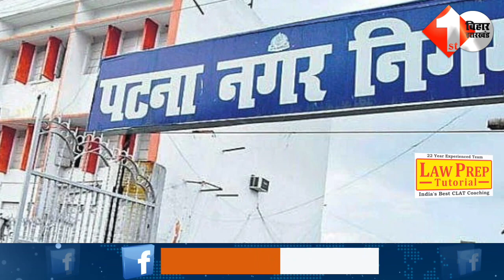अब जगमग करेंगी Patna की गलियां, 10 हजार Street Light लगाने का प्लान